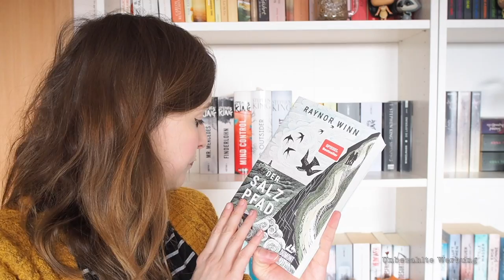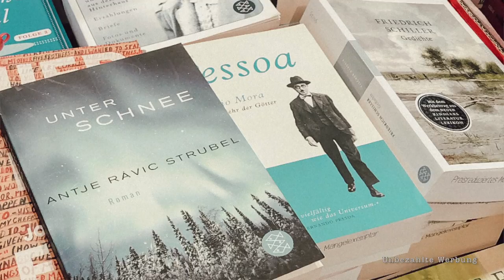BUCHNEUZUGÄNGE MÄRZ 2020 | BUCHLÄDEN IN BERLIN | coyote diaries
Heute zeige ich euch meine Neuzugänge für den Monat März: Es sind einige Rezensionsexemplare und neue Bücher aus Berlin bei mir eingezogen. :)

Erwähnte Bücher:
» Matthias Politycki - Das kann uns keiner nehmen#*
» Ta-Nehisi Coates - Der Wassertänzer#*
» Matthias A. K. Zimmermann - Kryonium#*
» Richard Powers - Die Wurzeln des Lebens*
» Raynor Winn - Der Salzpfad*
» Helen Macdonald - H wie Habicht*
» Stephan Harbort - Wenn Kinder töten*
» Angie Kim - Miracle Creek*

Hier gibt es einen kostenlosen Audible Problemonat*:

Meine Kameras:
» Nikon D5100*
» Olympus PEN E-PL9*

# Rezensionsexemplar